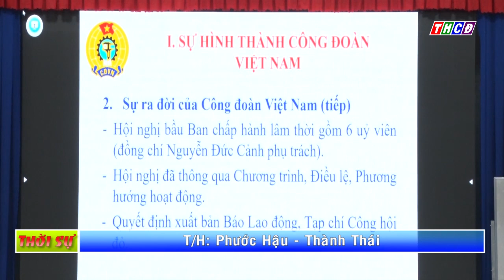CĐCS bệnh viện ĐKKV tỉnh An Giang tổ chức tập huấn bồi dưỡng nghiệp vụ công tác công Đoàn 2024